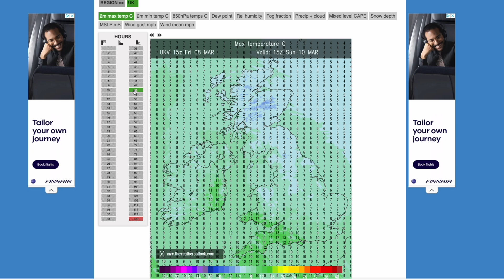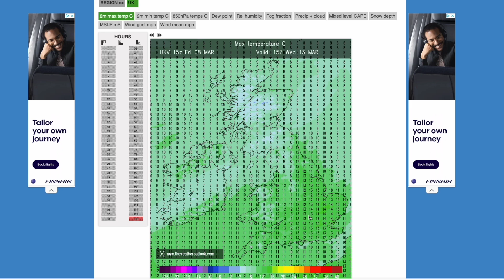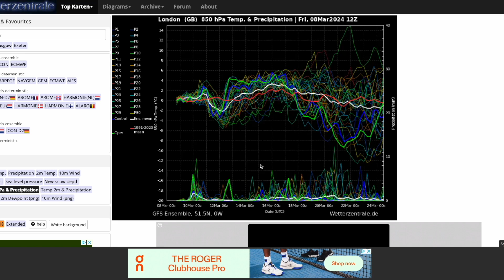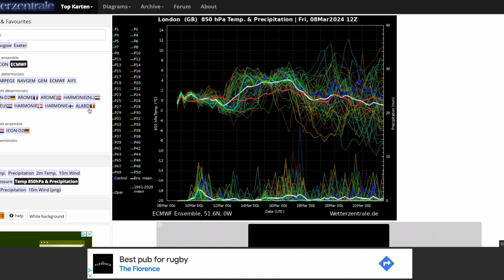Colder Hints from the Latest GFS? 8th March 2024